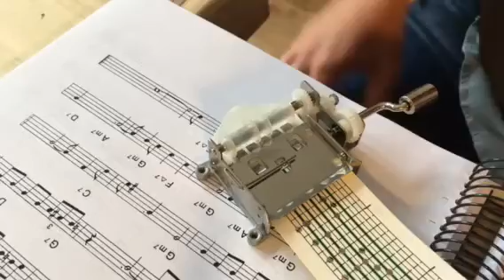La incondicional - Luis Miguel. Caja de música / "La Incondicional" by Luis Miguel music box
Adaptación de la canción "La Incondicional" de Luis Miguel, en una Manivela de 15 notas personalizable para una caja de música hecha a mano.

Personalized 15 notes mechanism with the song "La Incondicional" by Luis Miguel.

To purchase and personalize your very own music box, check out my etsy